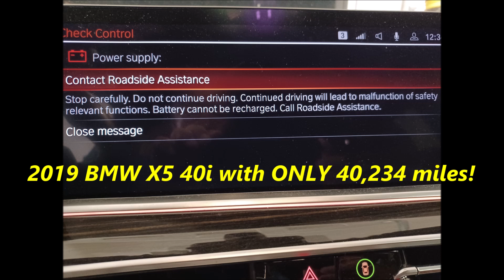BMW X5 Power Supply Warning - FAILED alternator at 40,234 miles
2019 BMW X5 40i warning Power Supply issue, stop carefully, do not continue driving. The diagnosis turned out to be a failed alternator that was not producing power to charge the battery. A new alternator is pricey and installation is also expensive.